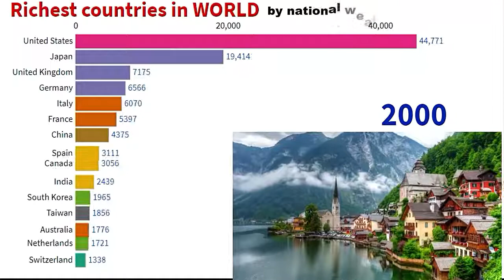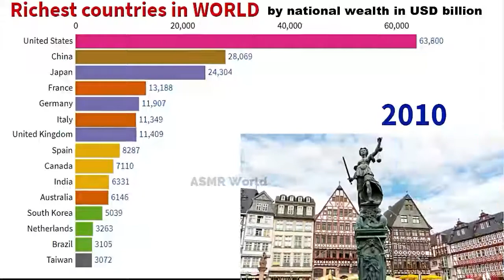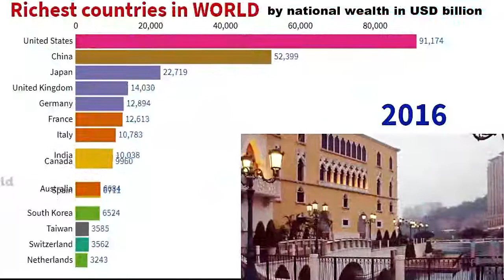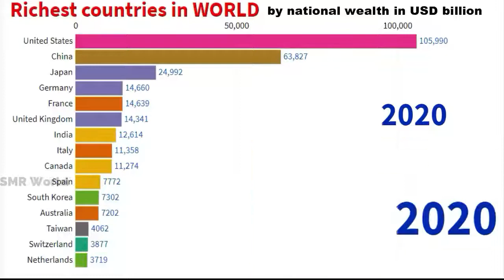All time Top 15 Richest countries in the world by total national wealth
Values are given in billions of United States dollars (USD) and have not been adjusted for inflation. These figures have been taken from Wikipedia.

For USA Contents:
World GDP growth
nominal GDP growth
GDP compare
GDP growth by country
China vs USA GDP compare
India GDP growth
UK GDP growth 2020
US GDP
Bangladesh GDP
Germany GDP